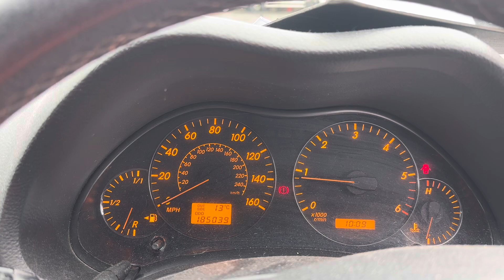Разборка Toyota-Avensis 2 2003-2008, 2.2 (VIN:SB1EA56L70E034140) M222SNR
Основные характеристики:
Год выпуска: 2006
Двигатель: 2AD5061365
Объём двигателя: 2.2
Тип двигателя: Дизель
Коробка передач: КПП 6-ст.мех.(МКПП)
Кузов: Универсал
Смотри каталог запчастей Toyota-Avensis 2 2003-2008 на :
⏰ Режим работы колл-центра:
08:00 – 20:00 – ежедневно